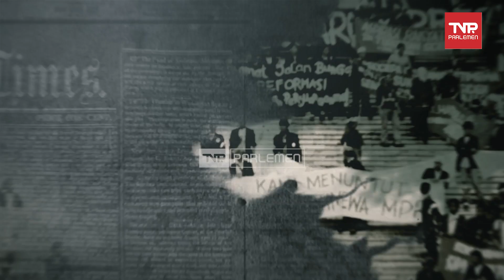25 TAHUN PERISTIWA PENDUDUKAN GEDUNG DPR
Mei 1998 merupakan puncak demonstrasi untuk menuntut turunnya Soeharto sebagai presiden dan mengadakan reformasi total di segala bidang. Demonstrasi besar-besaran terjadi di bulan itu. Berbagai peristiwa pelik kemudian mengikuti, seperti Tragedi Trisaksi 12 Mei 1998, serta pembakaran, penjarahan, dan tragedi kemanusiaan lainnya di berbagai kota.

Dari sekian banyak peristiwa yang terjadi pada Mei 1998, terdapat satu momen sejarah penting yang menjadi titik balik lahirnya reformasi. Peristiwa tersebut adalah pendudukan gedung DPR yang dilakukan oleh ribuan demonstran dari berbagai kalangan, seperti, mahasiswa, aktivis, dan tokoh politik, dan masyarakat umum. Pendudukan gedung DPR terjadi berhari-hari sebagai simbol, gedung DPR adalah rumah rakyat, rumah dari kedaulatan rakyat.

Untuk mengenang peristiwa tersebut, Museum DPR RI dan TVR Parlemen, mempersembahkan sebuah video dokumenter sejarah, berjudul, "25 Tahun Peristiwa Pendudukan Gedung DPR". Sebuah pengingat, bahwa DPR merupakan salah satu aktor penting berakhirnya Orde Baru dan lahirnya Reformasi dari rahim Ibu Pertiwi.